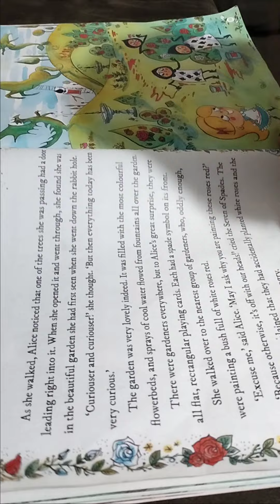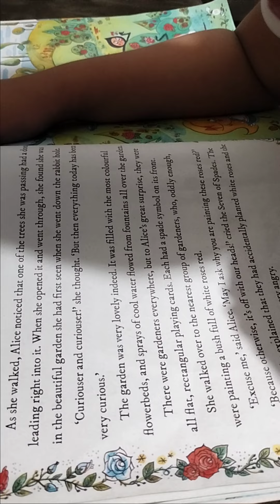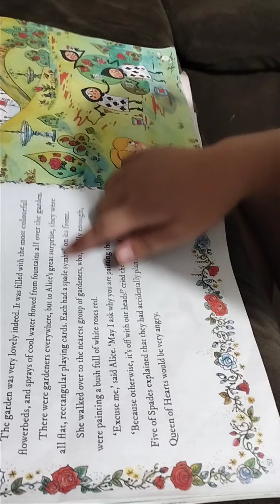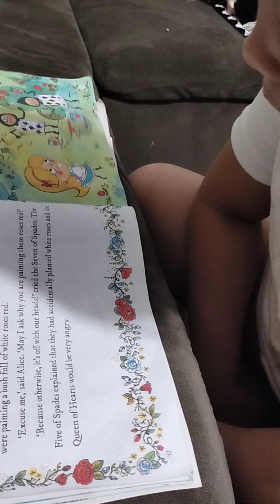READING STORY/LUCHA TV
HI WECOME TO MY CHANNEL...LUCHA TV